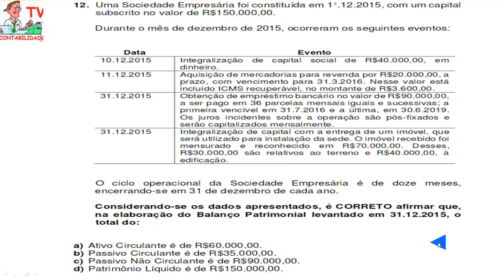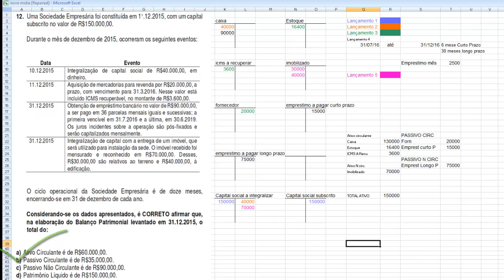Questão 12 - Exame de Suficiência 2016.2 - Lançamentos contábeis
12. Uma Sociedade Empresária foi constituída em 1°.12.2015, com um capital
subscrito no valor de R$150.000,00.
Durante o mês de dezembro de 2015, ocorreram os seguintes eventos:
Data Evento
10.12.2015 Integralização de capital social de R$40.000,00, em
dinheiro.
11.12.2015 Aquisição de mercadorias para revenda por R$20.000,00, a
prazo, com vencimento para 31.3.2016. Nesse valor está
incluído ICMS recuperável, no montante de R$3.600,00.
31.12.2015 Obtenção de empréstimo bancário no valor de R$90.000,00,
a ser pago em 36 parcelas mensais iguais e sucessivas; a
primeira vencível em 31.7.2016 e a última, em 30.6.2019.
Os juros incidentes sobre a operação são pós-fixados e
serão capitalizados mensalmente.
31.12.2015 Integralização de capital com a entrega de um imóvel, que
será utilizado para instalação da sede. O imóvel recebido foi
mensurado e reconhecido em R$70.000,00. Desses,
R$30.000,00 são relativos ao terreno e R$40.000,00, à
edificação.
O ciclo operacional da Sociedade Empresária é de doze meses,
encerrando-se em 31 de dezembro de cada ano.
Considerando-se os dados apresentados, é CORRETO afirmar que,
na elaboração do Balanço Patrimonial levantado em 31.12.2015, o
total do:
a) Ativo Circulante é de R$60.000,00.
b) Passivo Circulante é de R$35.000,00.
c) Passivo Não Circulante é de R$90.000,00.
d) Patrimônio Líquido é de R$150.000,00.